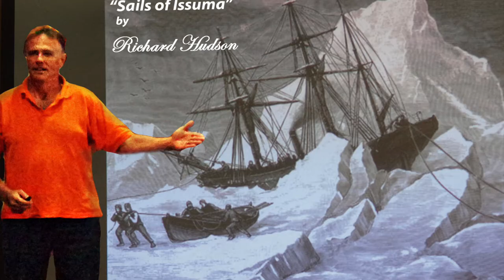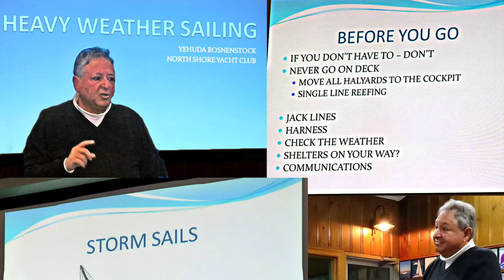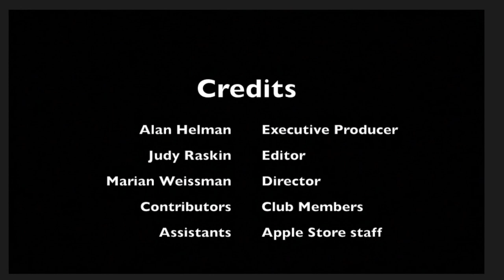North Shore YC 2017 Movie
North Shore Yacht Club (Port Washington)
Summer 2017 Highlights